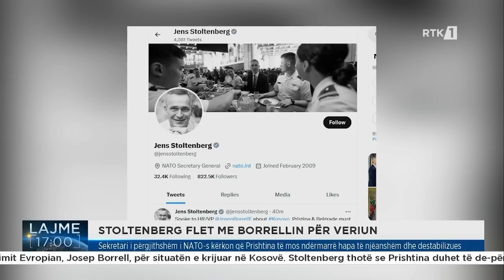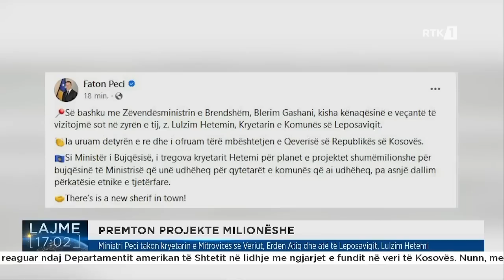Lajme 17:00 28.05.2023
Follow RTK: Lajme 17:00